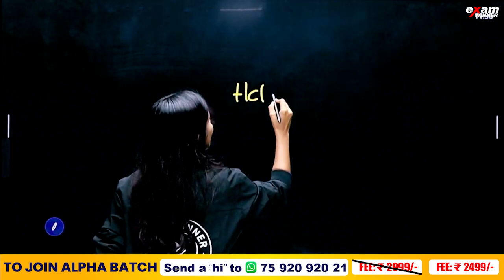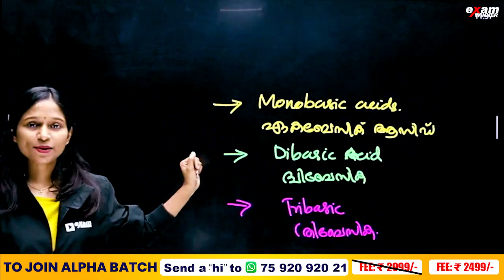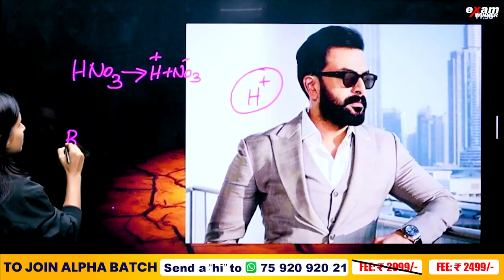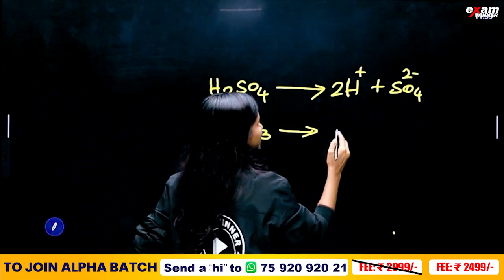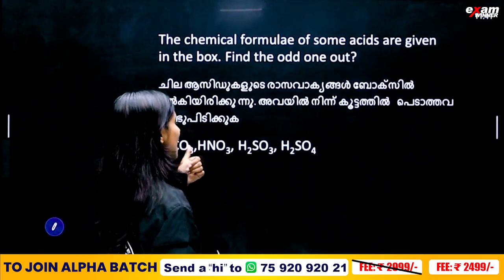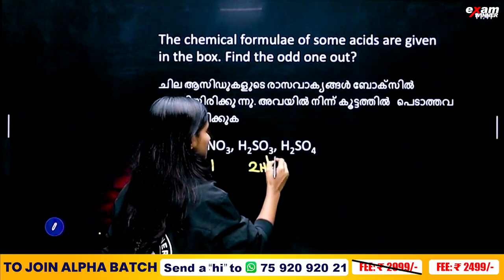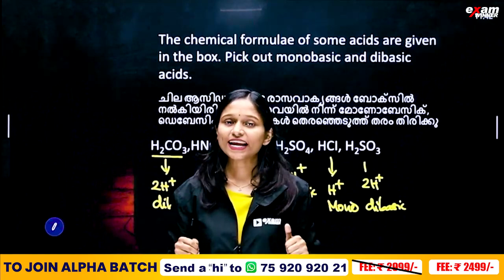Class 9 Chemistry Christmas Exam | Acids, Bases, Salts Part 1/ആസിഡുകൾ, ബേസുകൾ, ലവണങ്ങൾ | Exam Winner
Welcome to Exam Winner, your go-to resource for Class 9 Chemistry! In this video, we dive into 🧪 Uncover the secrets of chemistry with Exam Winner's "Class 9 CHEMISTRY | Wave Motion/ആസിഡുകൾ, ബേസുകൾ, ലവണങ്ങൾ | Chapter 5"! 🌊

Join us on a molecular journey as we delve into the world of chemical reactions, explore wave-like patterns in chemistry, and understand the fundamental principles that govern these processes. Exam Winner simplifies complex chemistry concepts, making learning both enjoyable and insightful.